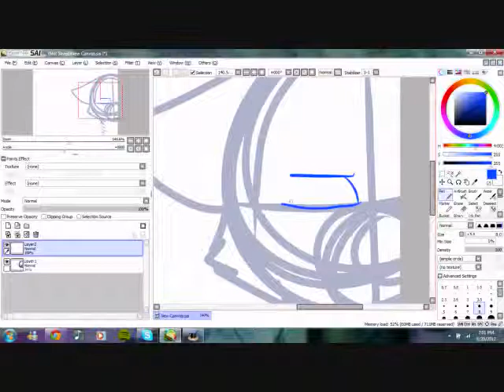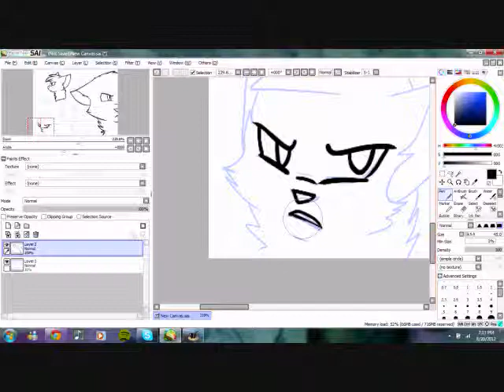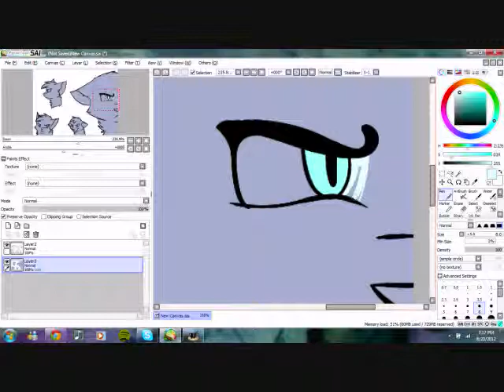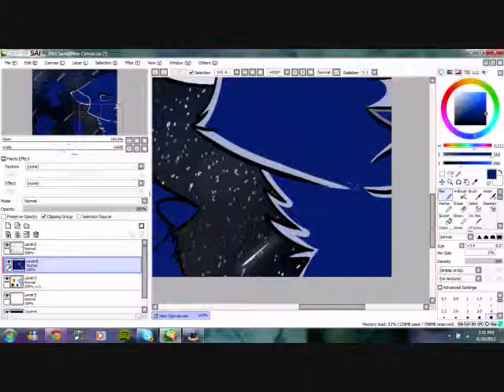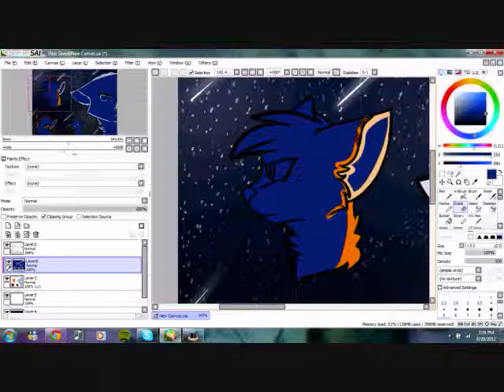Warriors of The Wild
A little speedpaint I did whilst making a new picture c: